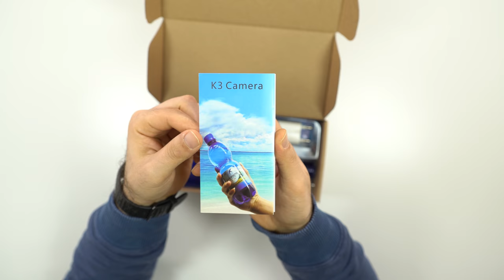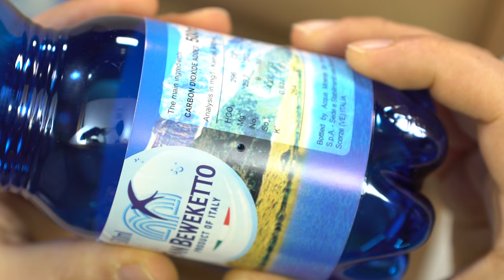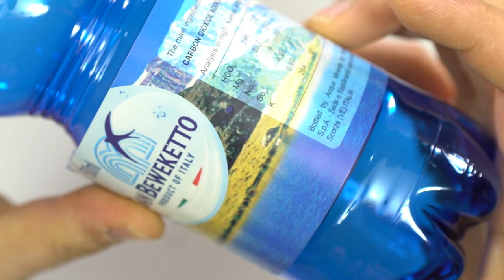Questa NON è UNA BOTTIGLIA! è SAN BEWEKETTO che ti vede e ti Osserva! SAPPILO!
Link e Informazioni utili:
SAN BEWEKETTO Belli fuori e Filmati dentro €23.21 con il coupon Sconto WLS1404 Valido fino al 10/02/2018
Altri rivenditori:
Prodotto esente da oneri doganali.

Attrezzatura che utilizzo per la realizzazione dei video:
Telecamere:
Sony α7S II x2
Sony NEX-VG900E
GoPro HERO5 Session
GoPro HERO4 Black Edition
GoPro Touch BacPac Touch Screen Rimovibile LCD
Samsung N915 Galaxy Note Edge
Obiettivi:
Sony SELP28135G
Sony SEL2470Z
Sony SEL70200G
Slider e accessori:
Syrp Genie combinato con Syrp Genie Mini
Treppiede x2
Luci led per interni
Memorie:
Microfoni e accessori microfoni:
La cosa migliore che ho mai comprato: Sennheiser ew 122-P G3
Sony XLR-K1M
Sony XLR-K2M
Rode smartLav+
Blue Yeti
RODE SC4
Rode VC1
RODE SC3
Cuffie:
Audio Technica Pro ATH-M50X
Per il trasporto uso: TecTake Carretto